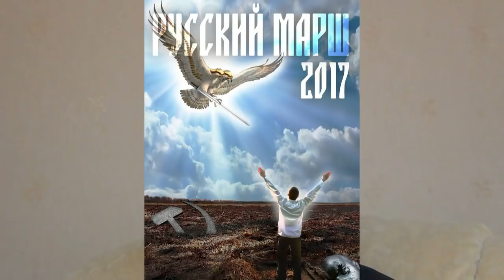РН-Насущное. Народное правительство, Русский марш и несостоявшаяся революция